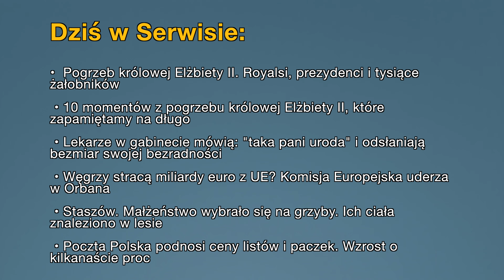• Aktualności: 21.09.2022 | 2 (Tłumaczenie na Język Migowy - PJM)